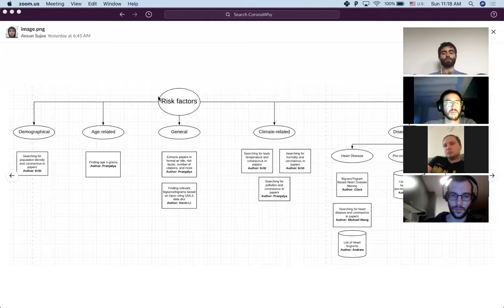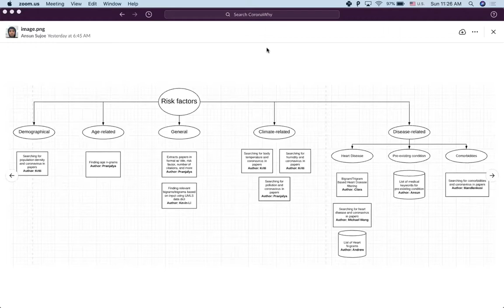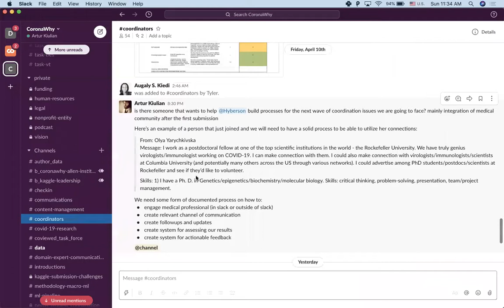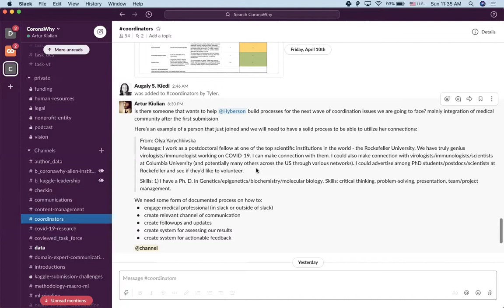task-geo - Apr 12, 2020 - sync on Apr 16th kaggle submission